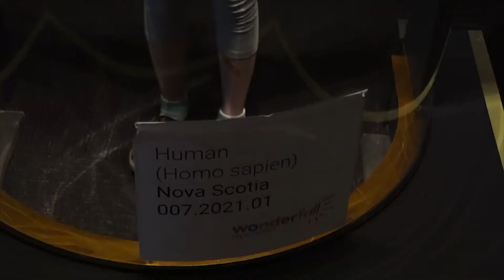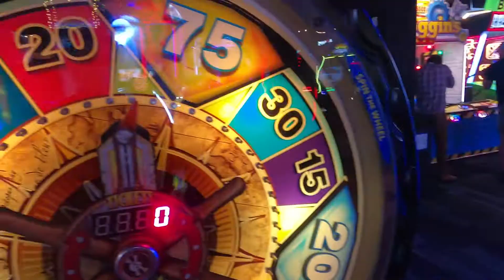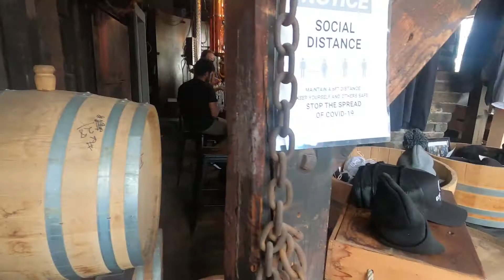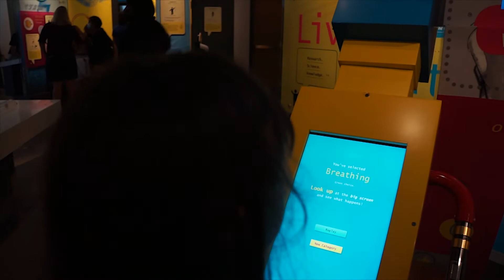FAMILY VACATION 2021 HALIFAX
First big family trip in 13 months with the family. Went to some amazing places and made tons of memories.